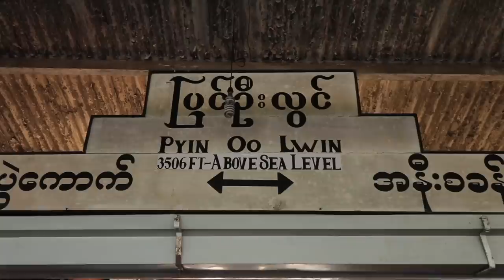HOW TO TRAVEL MYANMAR - A Backpacking Documentary - Episode 4: MANDALAY to HSIPAW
WELCOME TO MYANMAR!

Come with us as we travel through Myanmar (aka Burma) visiting Hpa An, Yangon, Mandalay, Bagan, and Hsipaw.

In this episode, we travel from Mandalay to Hsipaw by train. Hsipaw is a small town in the Northen part of the country in Shan state. It's surrounded by incredibly beautiful nature so we finish our trip strong with an epic three-day trek through the jungle.

Info about this trek:
Mr. Bike Hsipaw Trekking